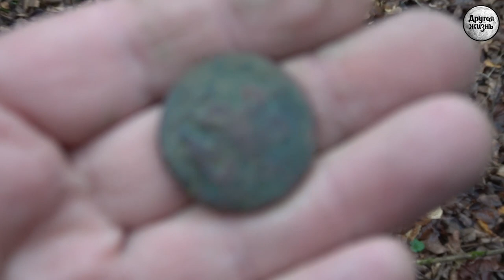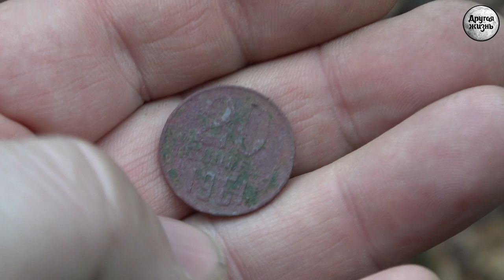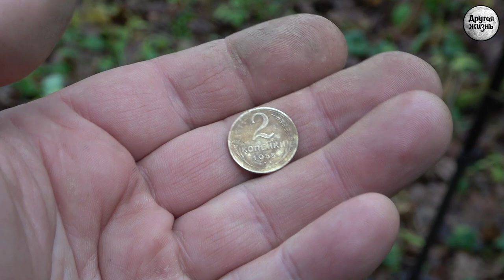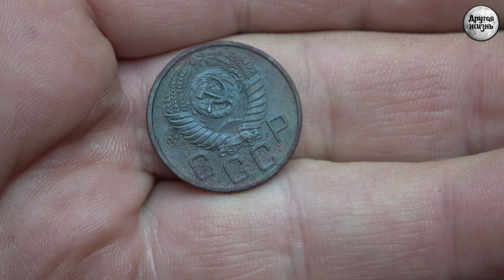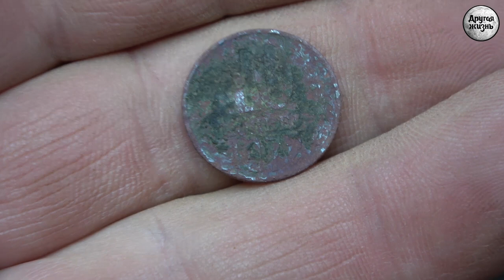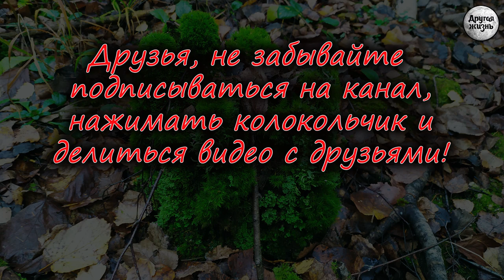Овраги и балки! Разведка новых мест! Коп в лесу!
Овраги и балки! Разведка новывых мест! Коп в лесу!

Друзья, снова разведка, новые места, красивый лес! Находки!